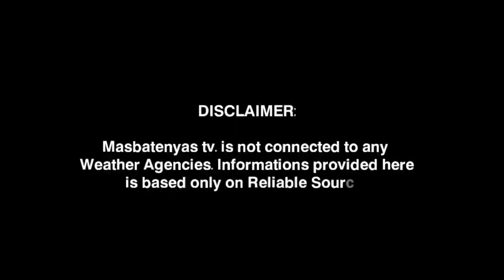LPA LALAKAS MAGING BAGYO BA? PAGHANDAAN! APRIL 6,2023 WEATHER UPDATE TODAY|PAGASA WEATHER UPDATE